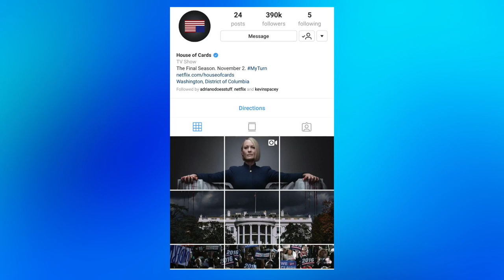House of Cards | The Final Season Release Date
The Final Season of the Netflix Original 'House of Cards' now officially has a release date!